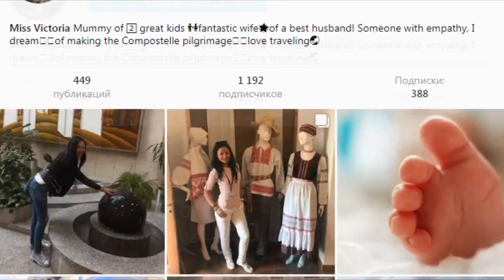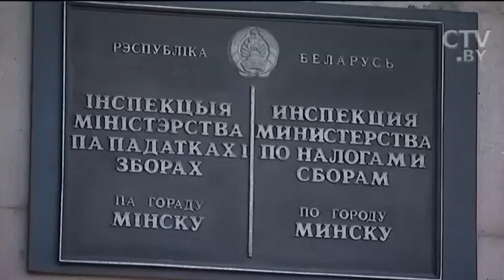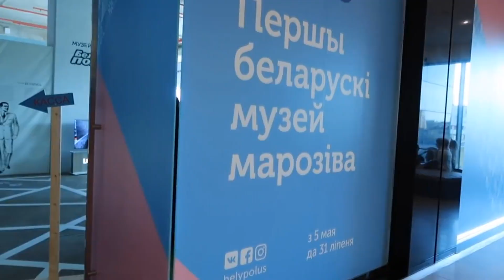Хроники заБеларусь. Первое селфи единственного президента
Важнейшие события недели с 3 по 9 июля 2017 года